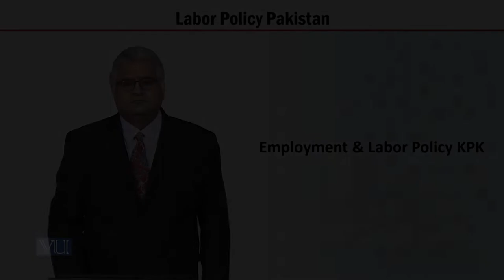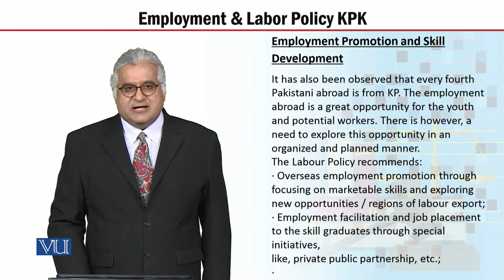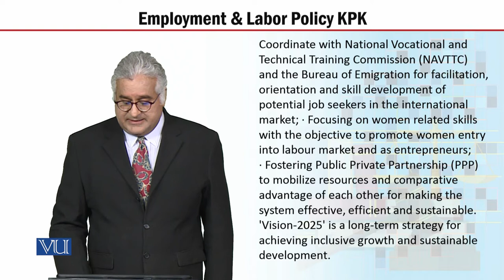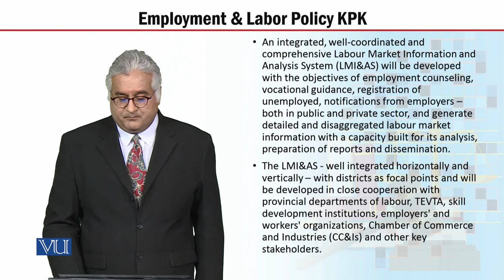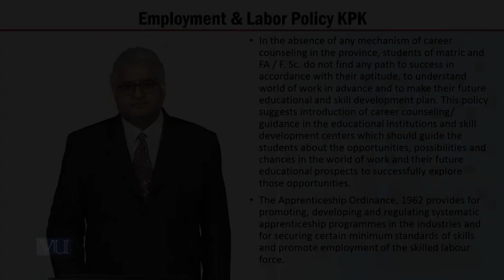MGT723_Topic144 | Labor Policy